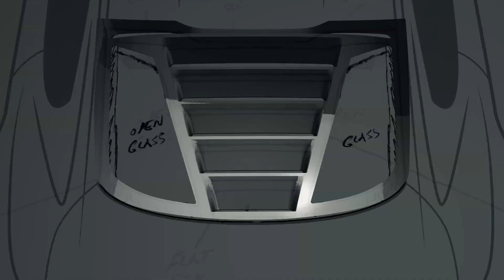GlassSkinz - Our Story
From sketch drawings, to reality. GlassSkinz looks back at an amazing first year in business.

SAT